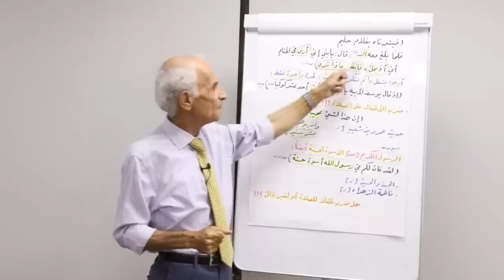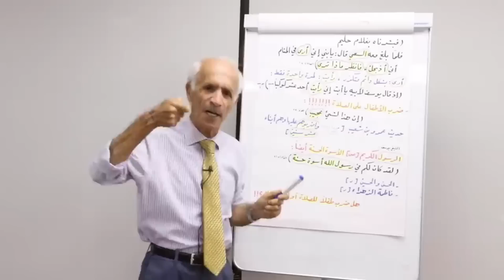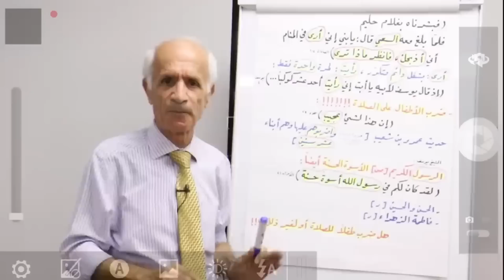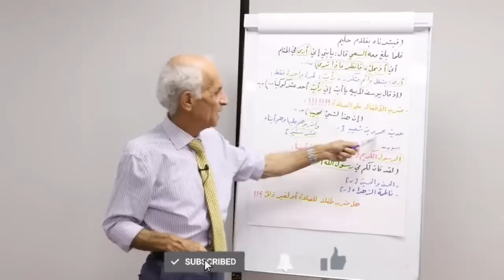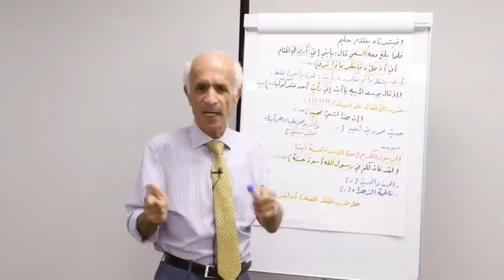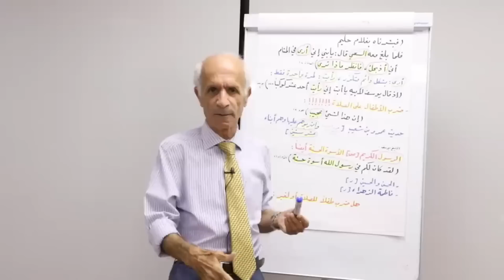يوسف و يعقوب / إبراهيم وإسماعيل / الحسن والحسين ومحمد(ص) / تعلم التربية من أجمل المواقف القرآنية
يوسف و يعقوب / إبراهيم وإسماعيل / الحسن والحسين ومحمد / تعلم التربية من أجمل المواقف القرآنية